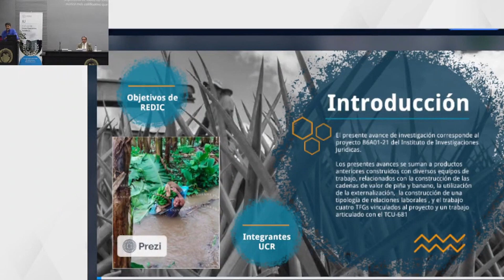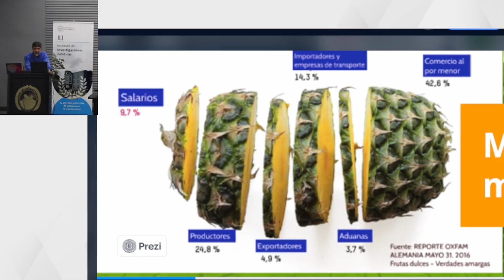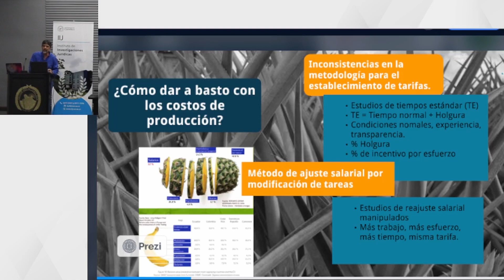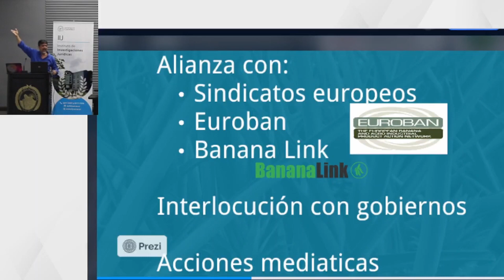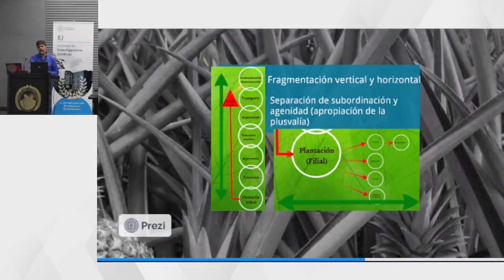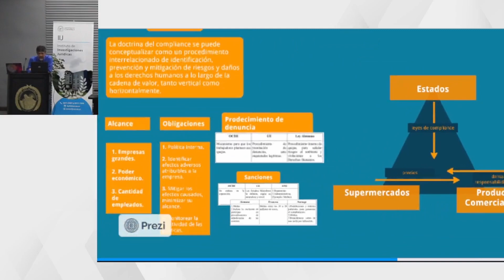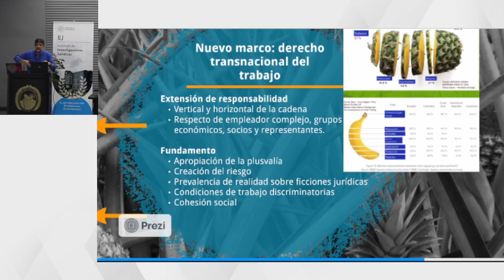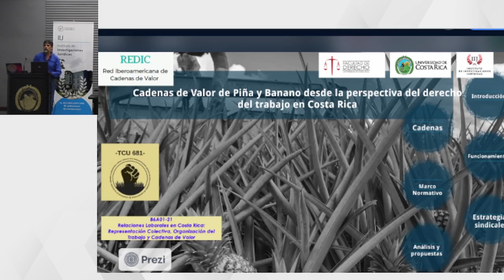Impacto laboral y socioambiental de los monocultivos en comunidades bananeras y piñeras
IV Jornadas de Investigación del Instituto de Investigaciones Jurídicas:

Investigación: "Impacto laboral y socioambiental de los monocultivos en comunidades bananeras y piñeras de la Zona Norte y Caribe, en el marco de la Red Iberoamericana de Cadenas de Valor (REDIC)."

Investigador:
Dr. Mauricio Castro Méndez